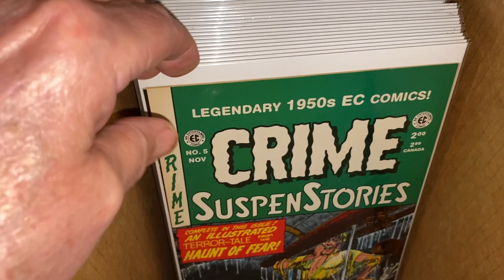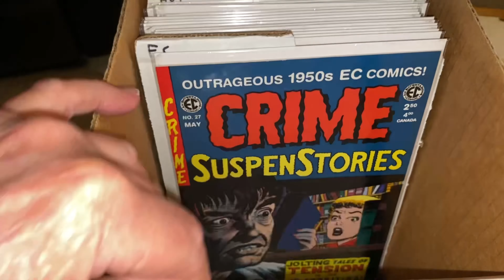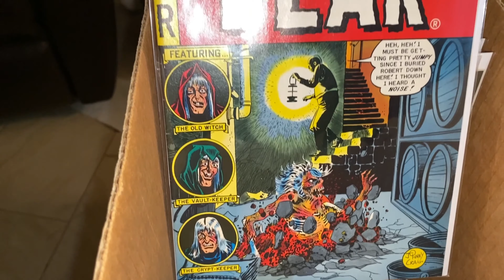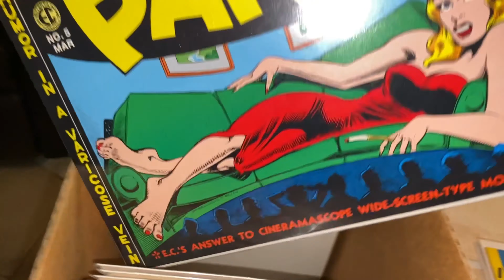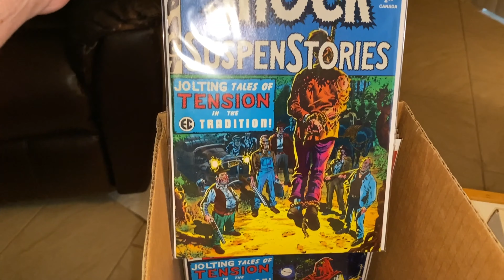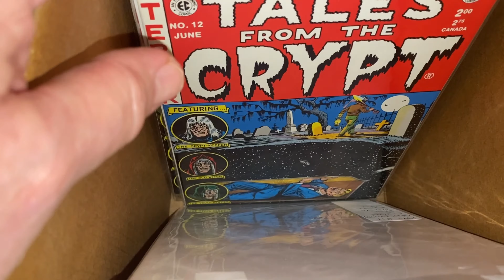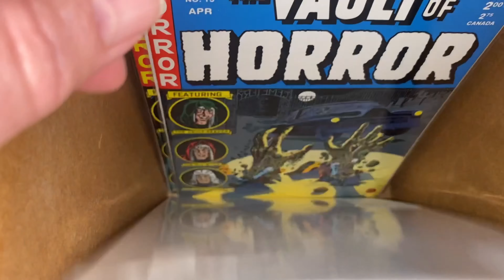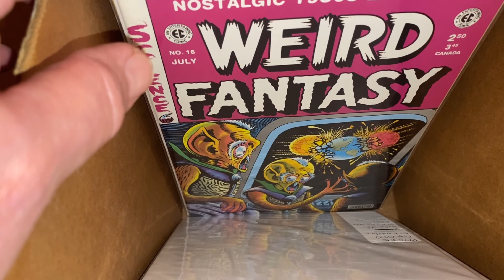See My Complete Gemstone EC Collection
This video shows Pre-Trend crime, New-Trend and New Direction EC Comics reprinted by Gemstone Comics in the 1990s and early 2000s.